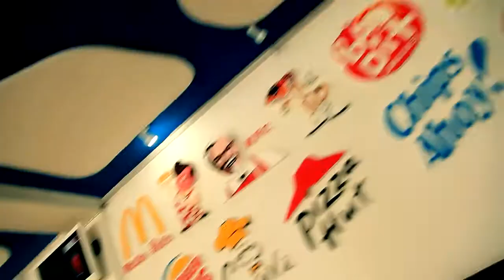Ilyosbek Yunusov - Sevgimni kuygani qoldi (Official Music Video)